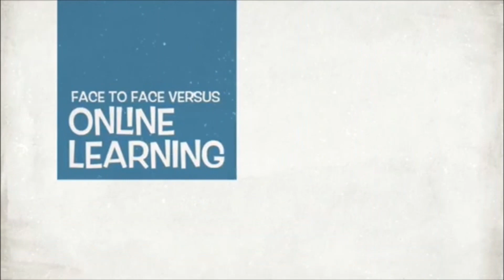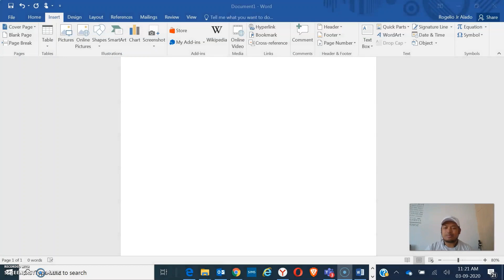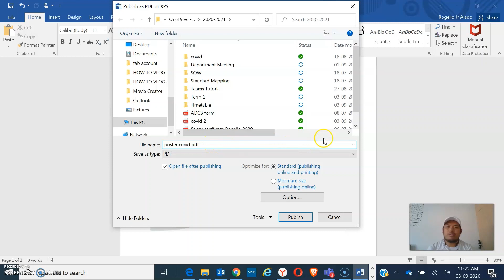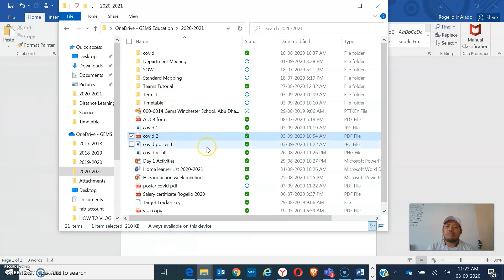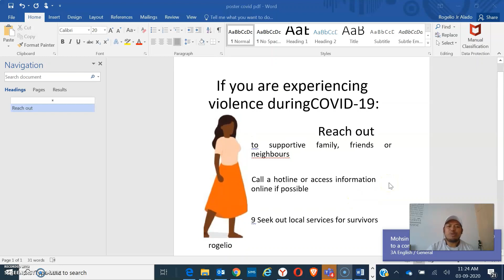How to Convert Images to an Editable Word File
This video tutorial will teach you how to convert Images and posters into Editable Word File. Follow the steps and enjoy!